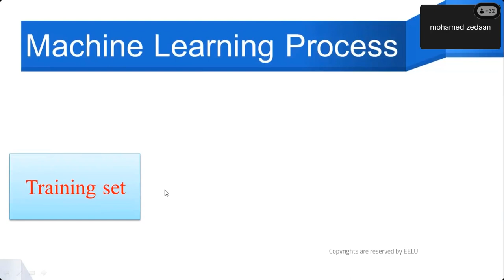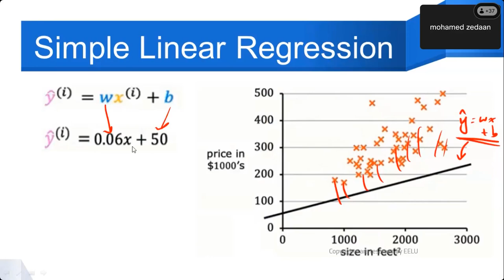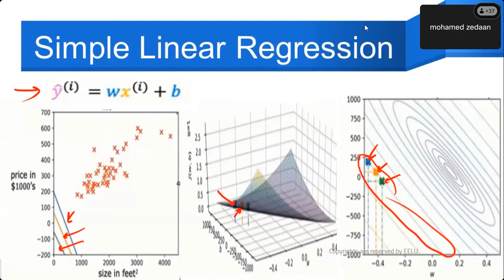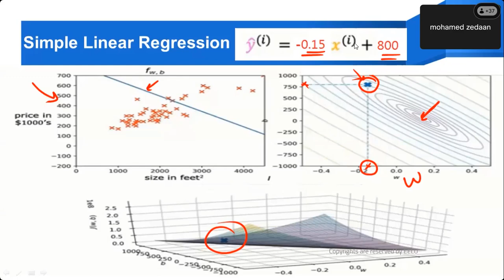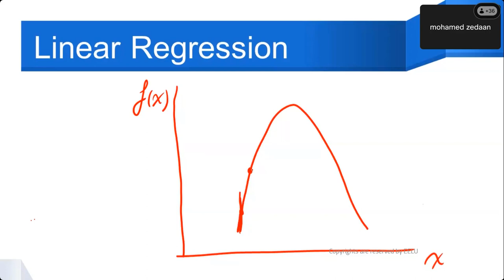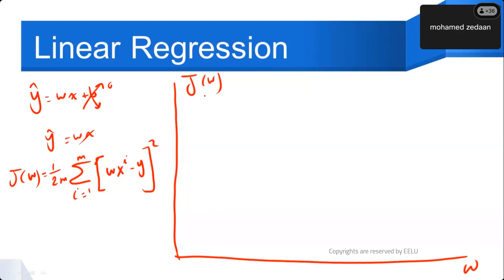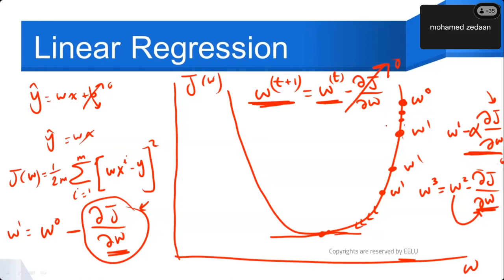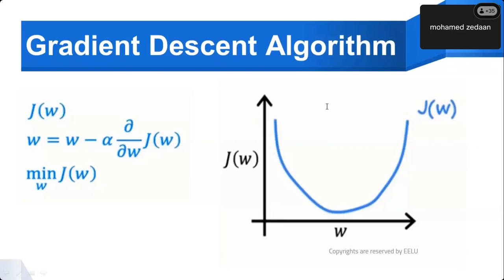Machine Learning Fundamentals Lec 4- Dr/ Mohamed Zidan